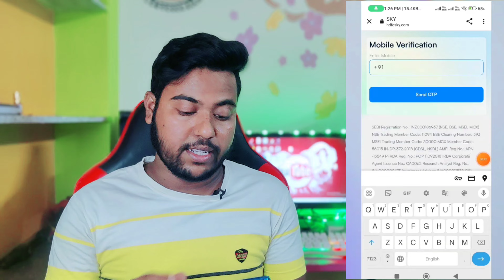🤑PER NUMBER ₹300 || NEW EARNING APP TODAY || NEW LOOT OFFER TODAY || 2024 BEST MONEY EARNING APP🔥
PLEASE JOIN TELEGRAM CHANNEL ( @expertlooter )

LINK KAAM NA KARE TO SEARCH @expertlooter

Best apps online earn without investment

Best app 2024 online earning

Upi se paisa kamane wala app

Ghar baithe kaise paise kamaye

2024 best earning application

2024 best app

2024 best self earning app

2024 top one apps

New money earning app without invest

earning app

2024 best self earning app

paytm cash

online earning

earning apps